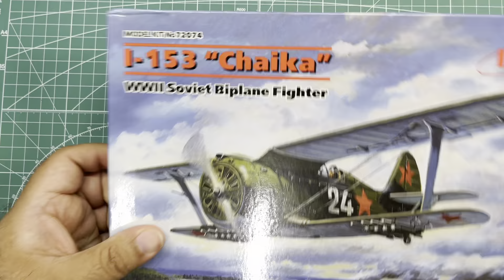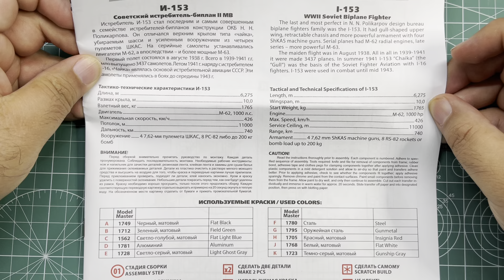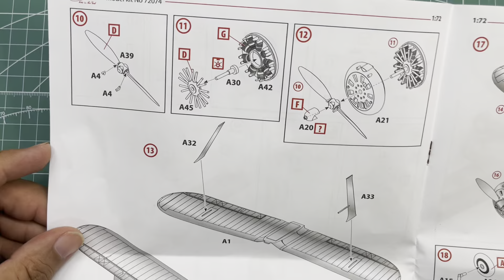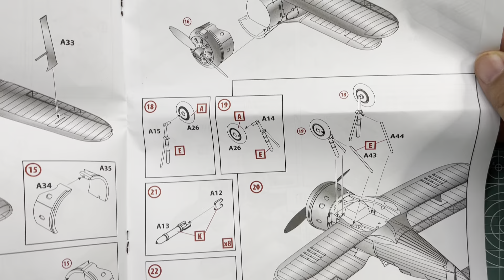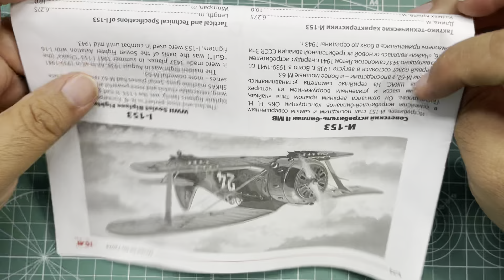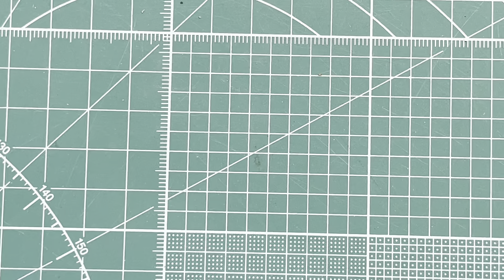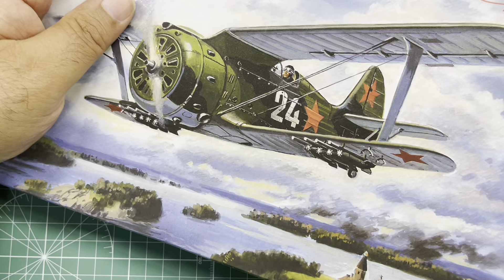ICM I-153 Chaika 1/72 Scale Model Aircraft